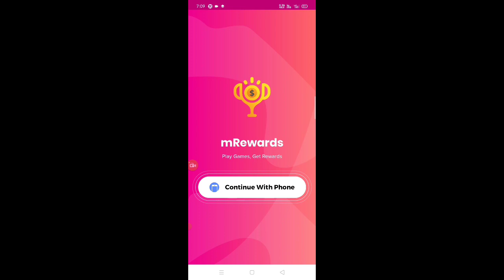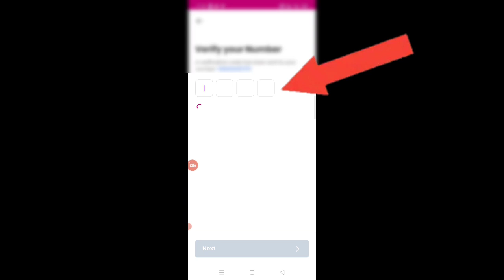How To Get Free Google Redeem Code In 2022 ll Free Fire Free Unlimited Redeem Code No App No Paytm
👉 APP Download  KARLO  FREE DAIMONDS 💎💎💎 मिल जाएगा 100% workin

100%  Working Trick | No Paytm, No App, | Free Google Play Redeem Code | Google Play Gift Card

"How to get free redeem code" No App And No Paytm | without Paytm | without app

2) google play gift cards 2021
3) How to get free earn google play gift cards 2021
6) Google play free redeem code trick 2021
7) Free ₹100 google play gift cards in 2021
8) Google play store free redeem codes new latest trick

1) google play gift card,
2) Google free redeem code,
6) google play free cards
9) free earn google play store gift cards
11) how to get free ₹0/- google play gift cards in 2021
12) google play gift cards free

Video content :-
1) How to earn gift cards
2) New app for gift card earning
3) How to earn redeem codes
4) How to get unlimited diamonds
5) How to get freefire DIAMONDS
6) Earn google play gift card
7) google play gift card
8) google play gift card earning app
9) google play gift card App
10) google play gift card free
11) google gift card earn
12) earn google play gift cards
13) free trick google play gift card codes
14) Earn google play redeem code
15) google play gift card 2021
16) 100% free get google play redeem code trick 17) google play redeem codes

how to get google play gift card in tamil
how to get free google gift card without paytm free google play gift card codes
google play gift card for free 2021
free redeem code for google play store
gift cards

free redeem code for free fire diamond top up google play free redeem code app
google play free redeem code
google play redeem code giveaway today Unlimited Trick Free Google Play Redeem Codes How To Get Free Google Play Gift Cards
redeem code
free
redeem
code
for
free fire

google play gift card codes live
google play gift card codes 2021 re

100% free google play redeem code
ree redeem codes for google play
Tip
free google gift card redeem code